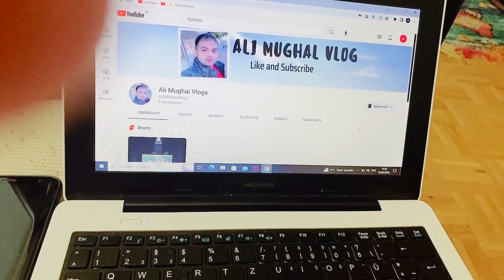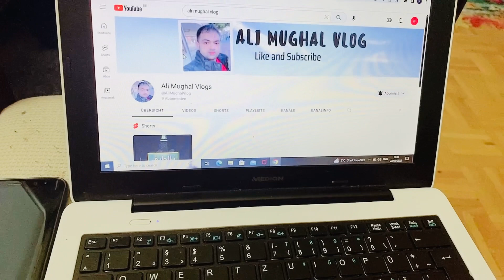My dear friends this is my new youtube channel. You have to scribe this.pakistan uae tiktok ❤️❤️